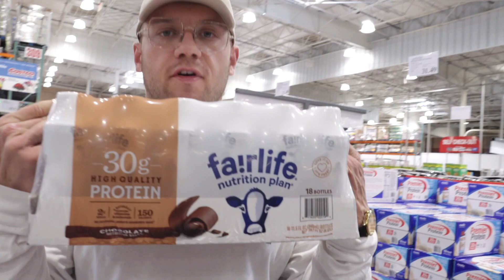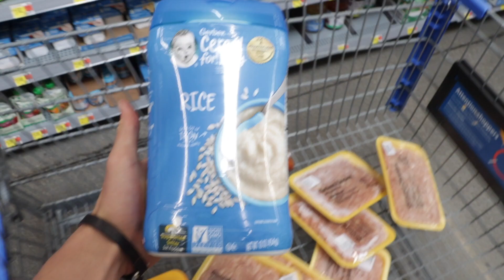WHAT AN IFBB PRO BODYBUILDER BUYS AT COSTCO